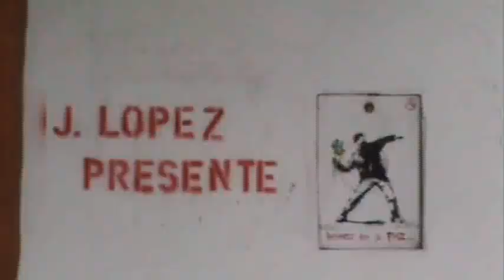Marcharon en Bariloche contra bases estadounidenses en Colombia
Manifestantes se movilizaron en la ciudad de San Carlos de Bariloche contra la instalación de bases estadounidenses en Colombia.